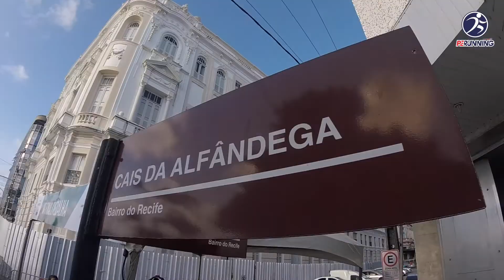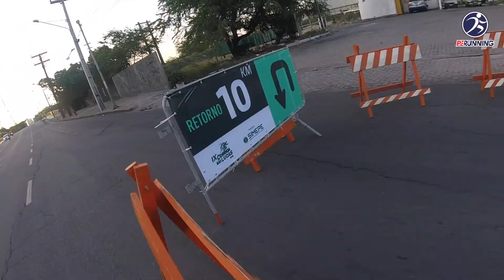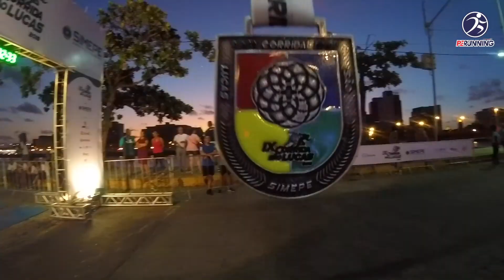VEJA COMO FOI! XI Corrida São Lucas 2018